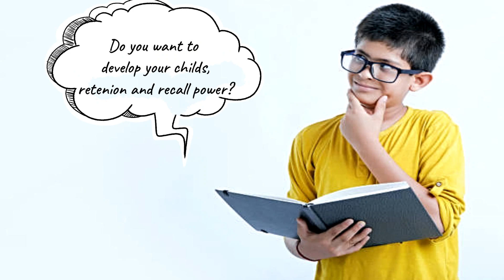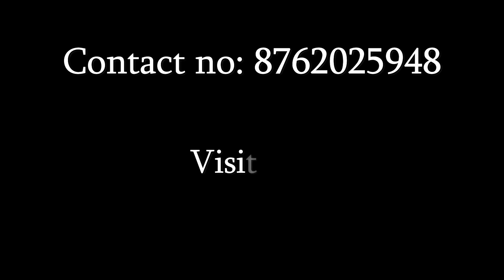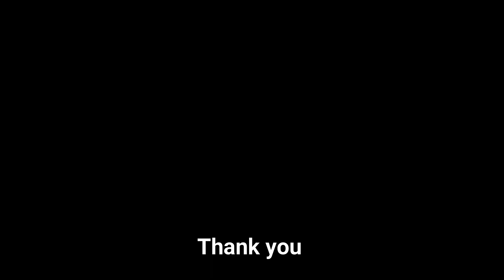Tattvadarshi Memory Yoga - SMART Study Camp-Introduction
Children Spend Whole year and Forget whatever they Study After the Exams  ? Is it of Any use?Learn to remember forever , In Just 30 days complete entire Year Syllabus of Maths, Science, Geography of 8th,9th, 10th Standard. By Dynamic reading, Point Structure , visualisation, & memorisation.